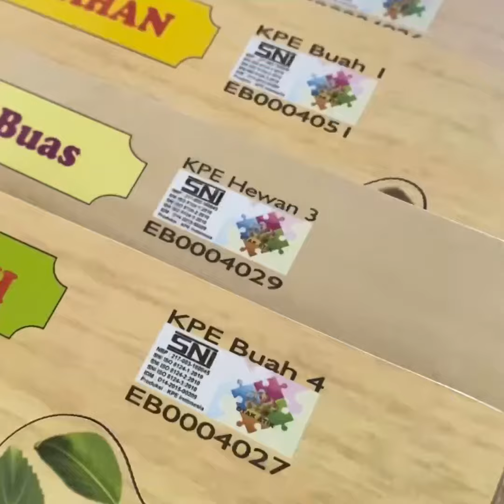Puzzle Kayu Edukasi Anak : Hewan Buas Bunga Buah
Puzzle Kayu Edukasi Anak : Bunga (Latar Putih)
Puzzle Kayu Edukasi Anak : Hewan Buas KPE hewan 3
Puzzle Kayu Edukasi Anak : Aneka Buah (KPE Buah 3)
Puzzle Kayu Edukasi Anak : Buah-Buahan KPE Buah 2
Puzzle Kayu Edukasi Anak : Aneka Buah (KPE Buah 4)
Puzzle Kayu Edukasi Anak : Buah-Buahan KPE Buah 1